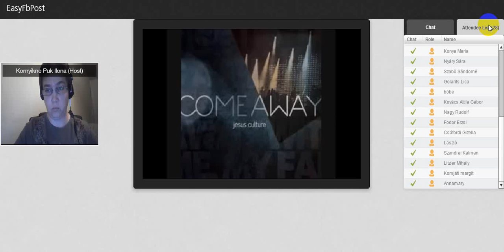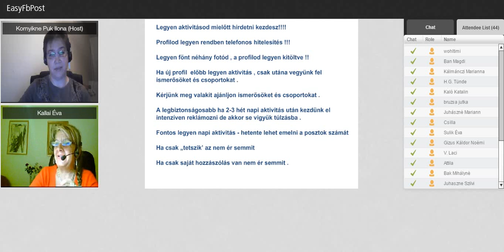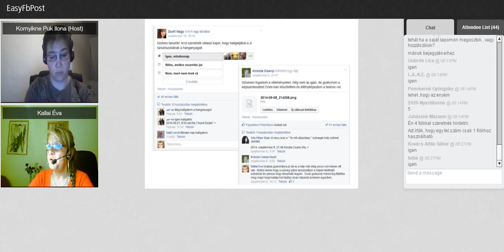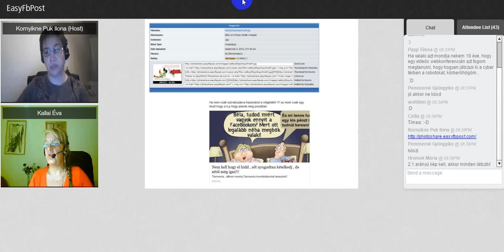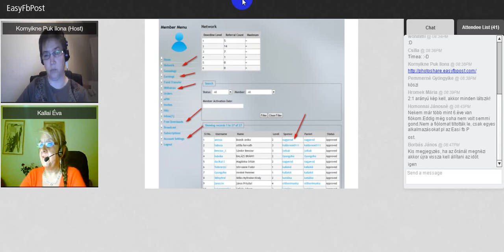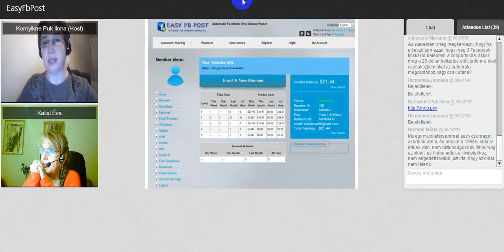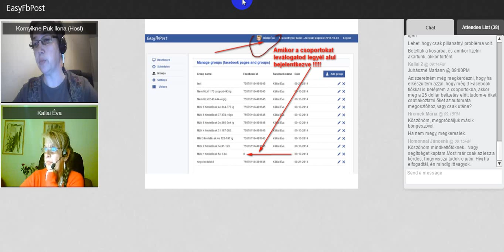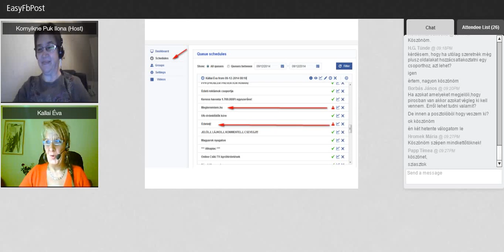Mire figyelj a Facebook használatakor - EasyFbPost technikai képzés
Ha a Facebookot üzleti céllal használod, akkor elengedhetetlen, hogy egy jó pár dologgal képben legyél, mert amennyire alkalmas és hasznos üzlet építésre, vevő szerzésre, olykor bizony bosszúságot is tud okozni, ha nem figyelünk eléggé.

Mire figyelj, hogyan kerüld el a tiltásokat, mit szabad és mit nem. Gyakorlati tanácsok, tippek a Facebook használatával kapcsolatosan.

Előadók: Kállai Éva (Sikerprogram)
               Puk Ilona  (EasyFbPost)